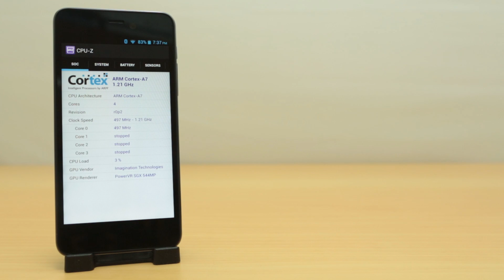Lava Iris Pro 30 Gaming Review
Lava Iris Pro 30 Gaming Review by FoneArena. reviews the gaming performance of the Lava Iris Pro 30. It is powered by 1.2 GHz Quad core processor, PowerVR SGX 544 GPU and 1GB RAM.